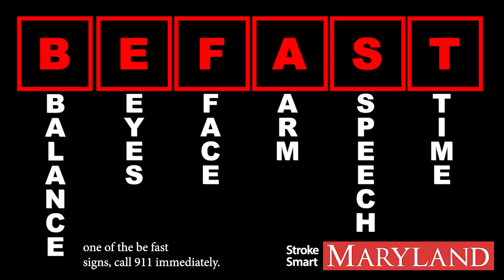Maryland is a Stroke Smart State (60s)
Strokes are the number one cause of disability in the United States, affecting 1 in 6 Americans...but would you recognize the signs of a stroke? What would you do? Who would you call? This video highlights Maryland's efforts to promote stroke education and awareness throughout the state. for more information. Learn how to spot a stroke, stop a stroke, and save a life!